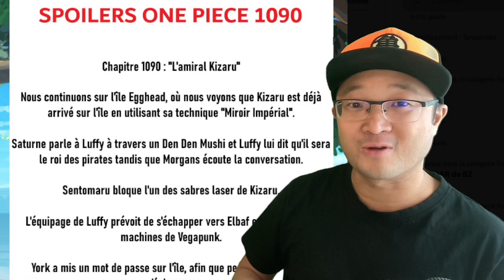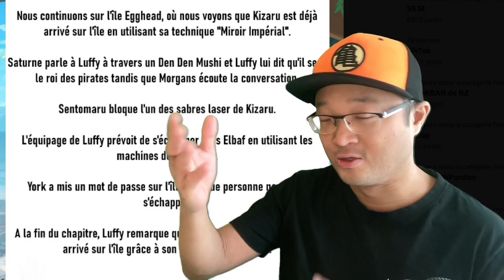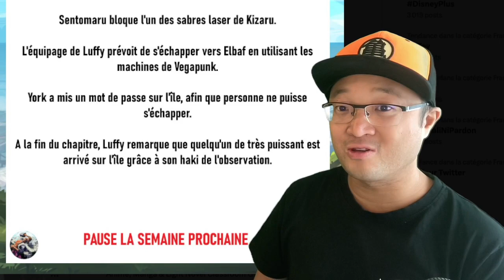ONE PIECE CHAPITRE 1090 RÉSUMÉ FRANÇAIS : LA MORT DE KIZARU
VI VI VI VISTAAAAAAAA